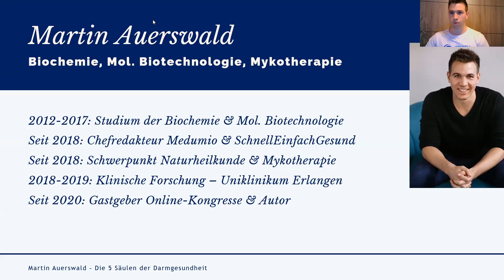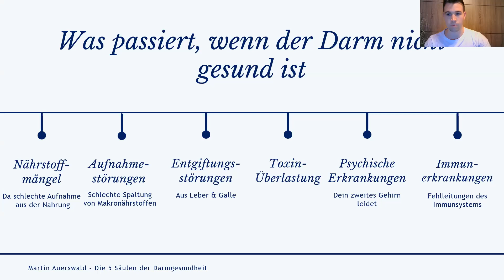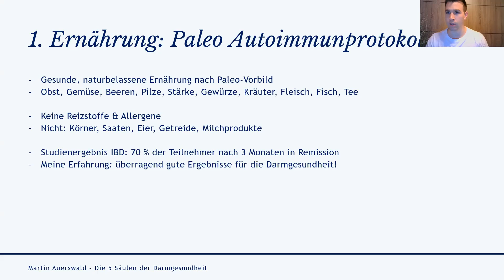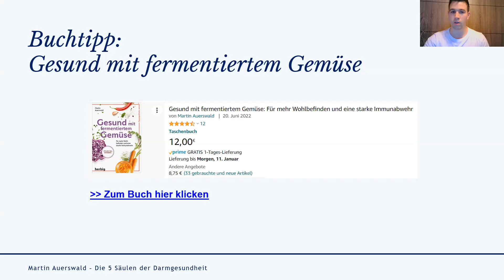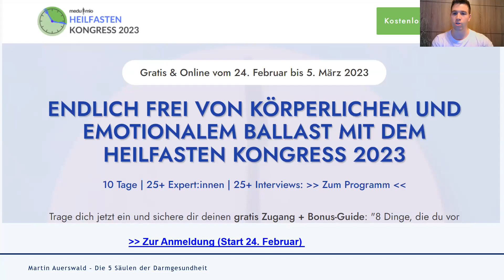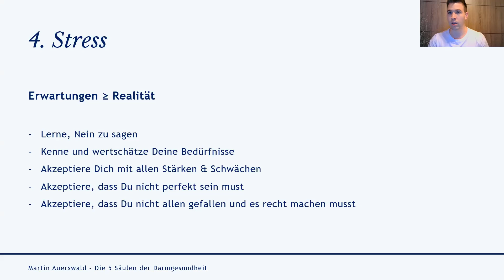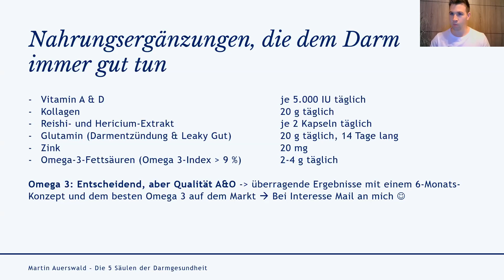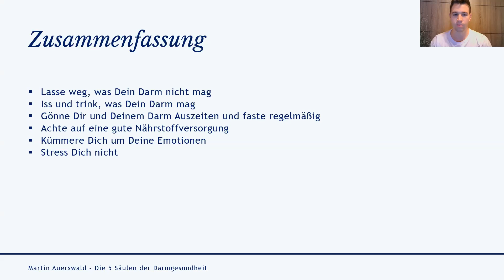Darm Masterclass - Die 5 Säulen eines gesunden Darms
Du möchtest einen Einblick in die 2 der 31 bisherigen Videos in unserem Darm-Masterkurs (stetig wachsend)? Dann schau hier vorbei:

Sag Lebewohl zu anhaltenden Darmproblemen und kräftige Deinen Darm als Wurzel Deiner Gesundheit

... sodass Du wieder mit Leichtigkeit und ohne Folgen essen kannst, Dir Dein Darm als Tor zu Vitalität und Energie dient und Du Dich endlich wieder rundum wohl in Deiner Haut fühlst und Dich auf Deinen Darm verlassen kannst.

Darum solltest Du an Deinem Darmgesundheit Masterkurs teilnehmen:

✅ Erhalte eine strukturierte, punktgenaue, sichere Anleitung, bei der wir Dich Schritt-für-Schritt bei der Darmregeneration hin zu einem beschwerdefreien Leben unterstützen

✅ Lerne alles, was Du für einen gesunden Darm, eine perfekte Verdauung und ein gutes Bauchgefühl brauchst und Dich nicht nur wohl in Deiner Haut fühlst, sondern das Leben in vollen Zügen genießen kannst.

✅ Unabhängig davon, ob Du von einer chronischen Darmerkrankung wie Reizdarm, Leaky Gut, SIBO, Dysbiose, Morbus Crohn oder Colitis Ulcerosa betroffen bist oder ob Du einfach nur verstehen möchtest, wie Du einen rundum gesunden und glücklichen Darm bekommst - hier wirst Du genau das erfahren.

✅ Entdecke die wahren Hintergründe, warum eine gestörte Darmfunktion zu zahlreichen Symptomen und Erkrankungen führen kann

✅ Finde heraus, welche fantastischen Verbindungen zwischen Deinem Darm und anderen Organsystemen bestehen

✅ Lerne von der Schulmedizin ignorierte Hebel kennen, wie unterschätzte Naturheilmittel, Nährstofftherapie, Glaubenssätze und Emotionsarbeit

✅ Erlebe eine nie dagewesene Ganzheitlichkeit dieses Kurses auf Deinem Weg zu einem gesunden Darm

✅ Erhalte Anleitungen für die Regeneration Deiner Darmflora und Darmbarriere (Protokolle)

✅ Entdecke fundierte Methoden aus der Naturheilkunde, der Biochemie und anderen Wissenschaftszweigen, die für Dich umsetzbar aufbereitet sind.

✅ Starte endlich in die Umsetzung durch unser Bonus-Video zur Umsetzungsenergie (allein dieses Modul wird alles ändern)

✅ Fühle endlich wieder mehr Leichtigkeit und Genuss in Deiner täglichen Ernährung